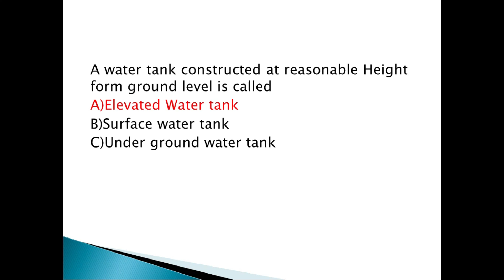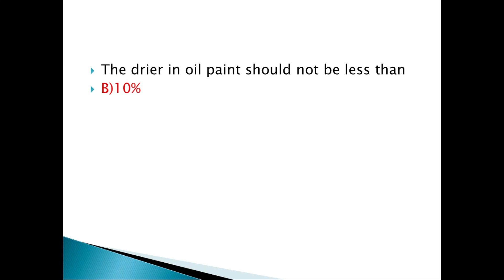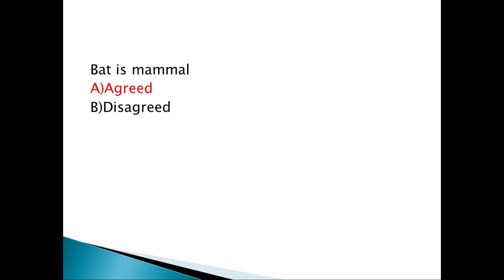C&W Road Inspector Paper solution Part 2|C&W test Preparation Sub engineer Civil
in this video we will see C&W Road Inspector Paper solution Part 2|C&W test Preparation Sub engineer Civil